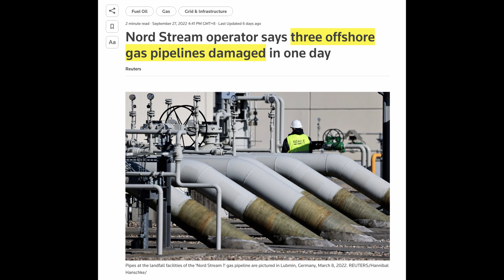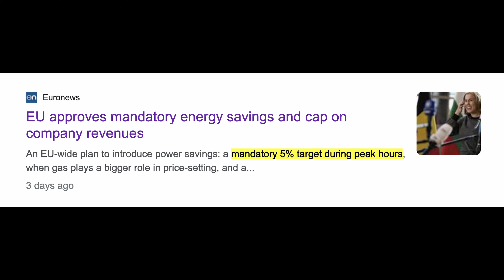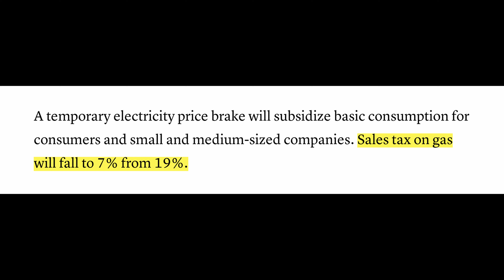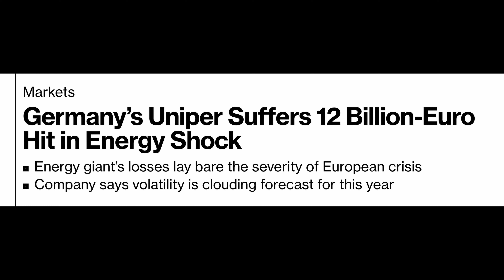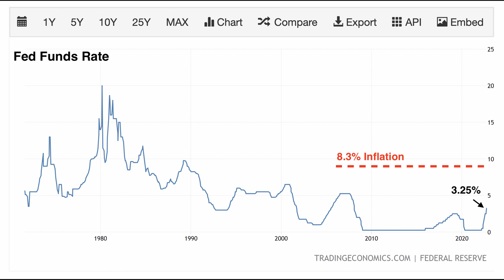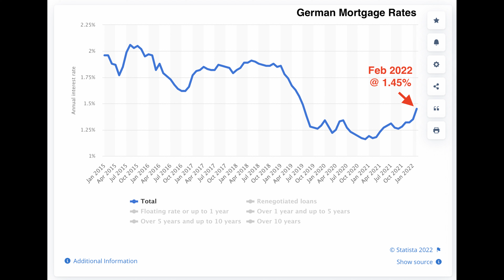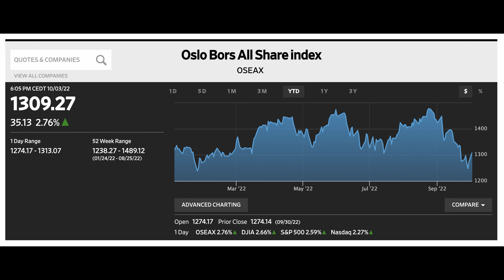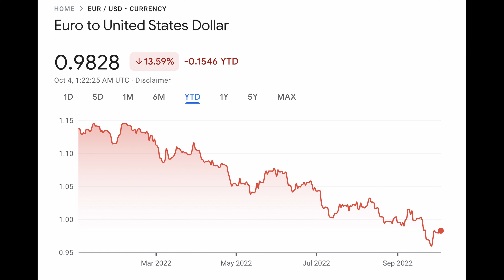The Nord Stream Explosions Have Sealed Europe’s Fate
As the Nord Stream pipelines explode, Europe's energy crisis is now an emergency. There is no going back and Russia's gas supply is off the table. Europe has to prepare itself for a sweeping energy crisis that will send inflation soaring and the markets tumbling. The Euro is also at risk of falling to all-time lows as winter approaches. Here's what you must know!

✅ Timestamps & Chapters:
0:00 This Is The Turning Point
2:58 Europe's Energy Emergency
4:42 The EU's Desperate Measures
6:41 Winter & Rate Hikes Are Coming
9:05 Europe's Cheap Energy Days Are Over
11:30 Bad News For The Eurozone